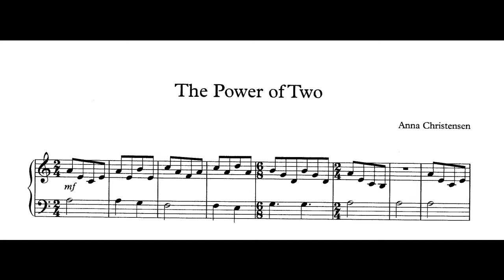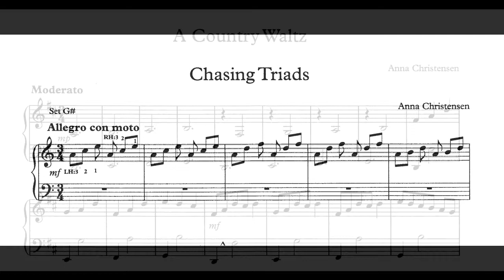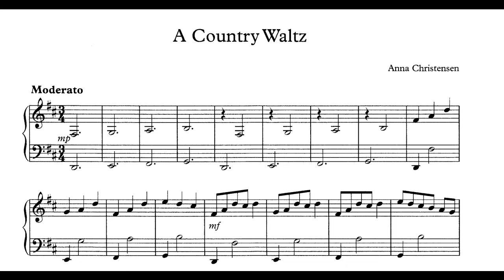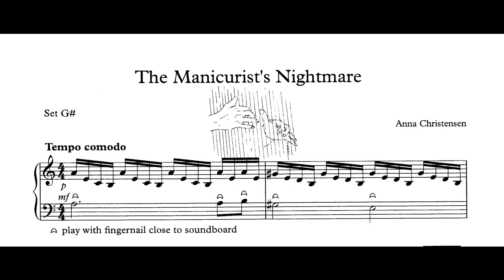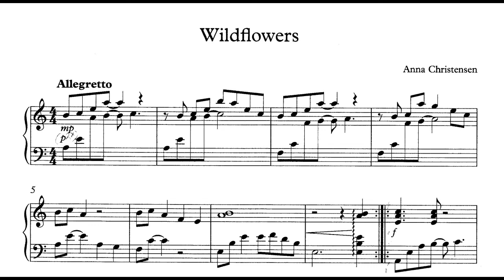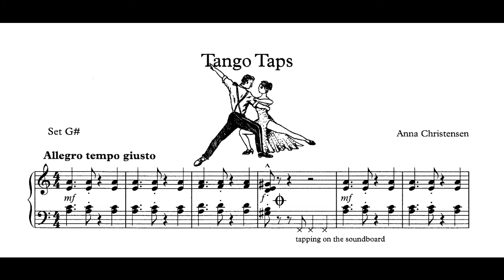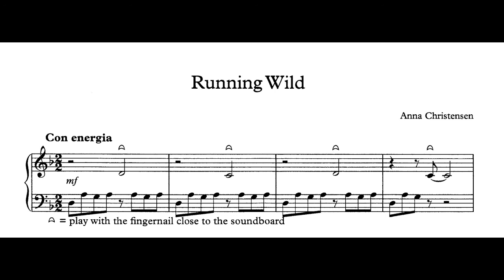Ten Progressive Pieces for Harp (Bk II)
A Teaching Resource.
10 Easy to Intermediate Pieces for Pedal or Lever Harp.
PDF score available for just £6.00.
Composed by Anna Christensen
Artwork by Kate Webster